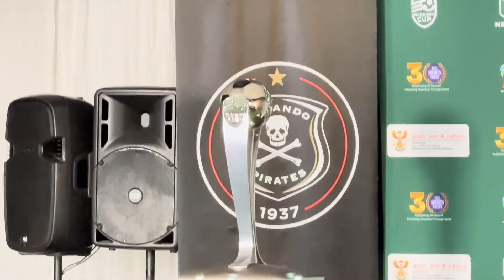Gayton McKenzie hits BACK at DSTV 🇿🇦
Minister of Sports Arts and Culture Gayton McKenzie addresses soccer fraternity